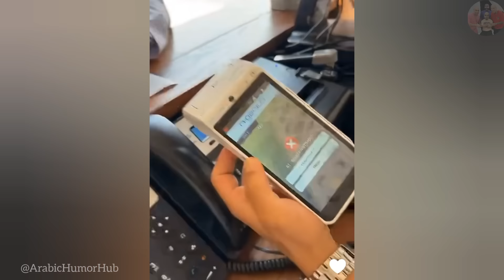Best Arab Friends Pranks 🤣 Videos #087 – Arabs are Very Funny 😂 | Arabic Humor Hub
Welcome to the Arabic Humor Hub, where laughter knows no bounds!

Best Arab Friends Pranks Videos Episode #087 delivers non-stop laughter with the funniest friends pranks from the Arab world. Watch these hilarious friends showcase their unique sense of humor through clever tricks and laugh-out-loud moments. This video is packed with Arabic humor that proves Arabs are very funny.

Let's make the world a happier place, one laugh at a time.

TAGS AND HASHTAGS:

Hilarious Arab Pranks: Top Funny Videos and Memes Compilation | Laugh Out Loud: Arab Funny Video Compilation - Best Pranks and Memes! | Get Ready to LOL: Arab Memes and Pranks That Will Crack You Up! | Arabs Gone Wild: Top 10 Hilarious Pranks and Funny Moments! | Burst into Laughter: Ultimate Arab Funny Video and Pranks Collection | Rolling on the Floor: Arab Pranks and Memes Extravaganza | Epic Arab Pranks: Laugh Till You Drop with Funny Video Moments | Arab Comedy Gold: Top Funny Videos, Memes, and Pranks Ever! | Arabian Nights of Laughter: Best Funny Videos, Pranks, and Memes! | Arab Pranks Unleashed: Hilarious Memes and Funny Videos Special | Arab Humor Unleashed: Best Funny Videos and Pranks for a Good Time.